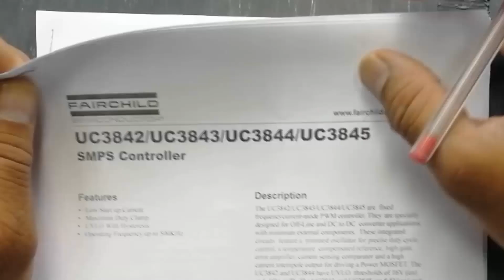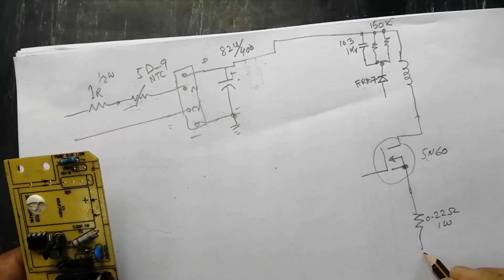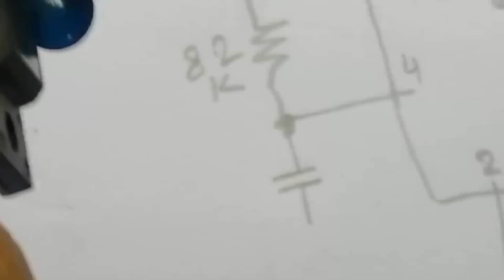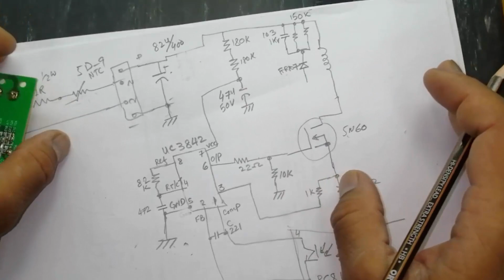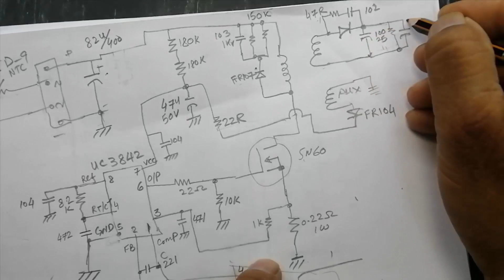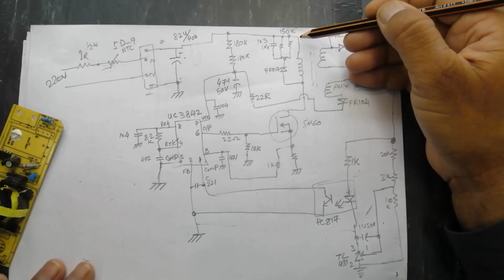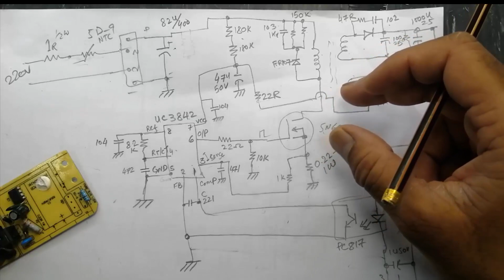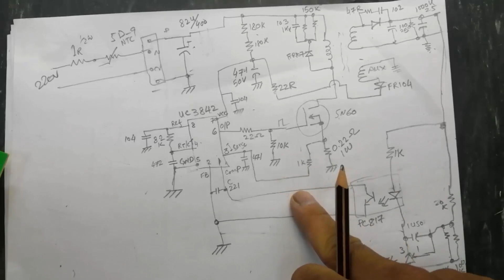#238 How to Reverse Engineer Furnished PCB circuit to Schematic UC3842/ UC3843 / UC3844 / UC3845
in this video i demonstrated How to Reverse Engineering Furnished PCB circuit to Schematic UC3842/ UC3843 / UC3844 / UC3845. it is current mode PWM SMPS controller circuit and manually draw circuit diagram on paper by circuit tracing. this method is very useful to circuit tracing and easy to troubleshoot, so the repair process becomes very easy.
so we can reverse engineer any printed circuit board very easily